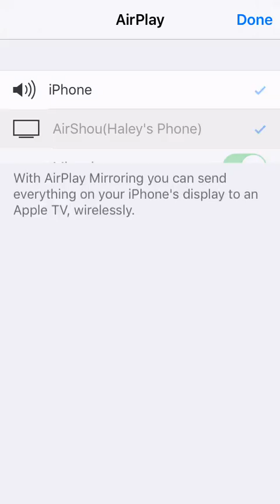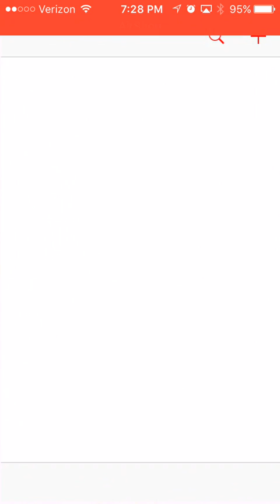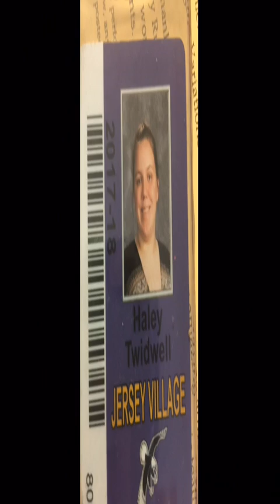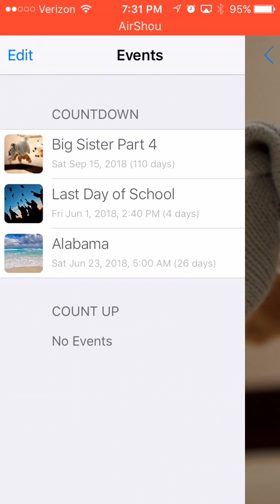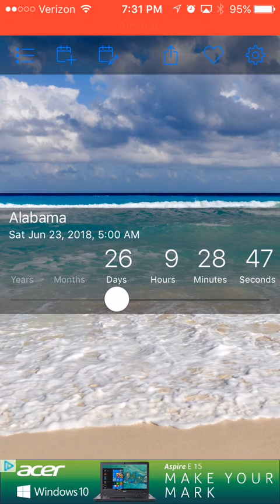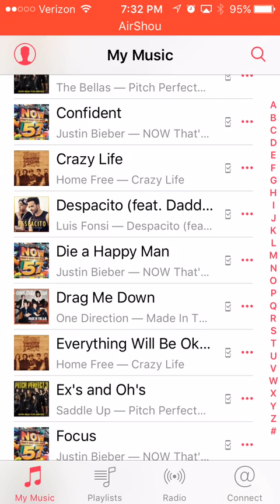What's on my IPhone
Finally Did a What's On My IPhone

Intro: No Intro This Video